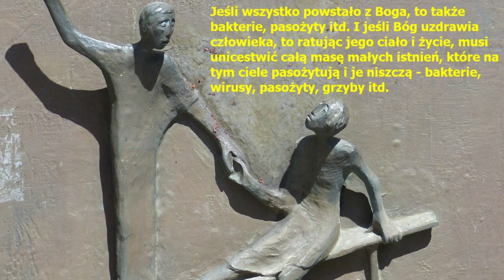Jeśli Bóg uzdrawia ciało bądź sytuację życiową, to musi także zabijać, niszczyć - strefasamca.pl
Jeśli my umrzemy, cieszą się gnojki - i te w nas (bakterie, wirusy, pasożyty itd.), oraz te na zewnątrz - źli ludzie.

Jeśli my się cieszymy, to oni wszyscy powinni dostać w skórę.

No tak czy nie?

Ezoteryk powie - żyjemy w matriksie, a Bóg o którym mówisz, nie ma nic wspólnego z tym prawdziwym. Być może, ja tylko "filozofuję" i "ezoterykuję" i nie wiem jak jest naprawdę.